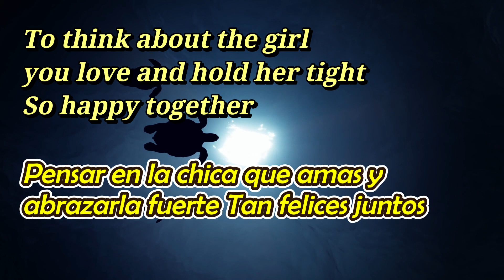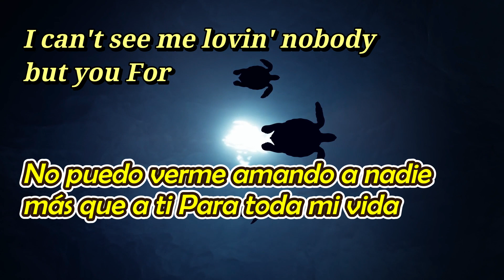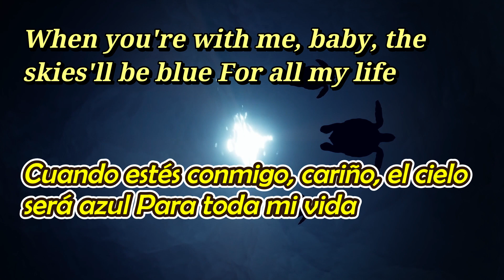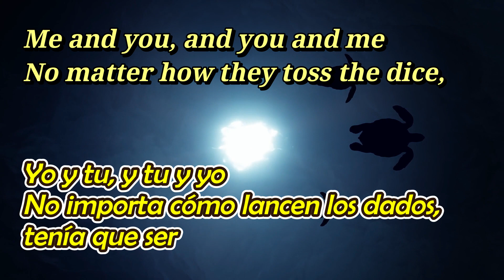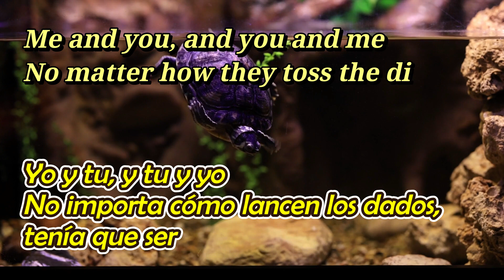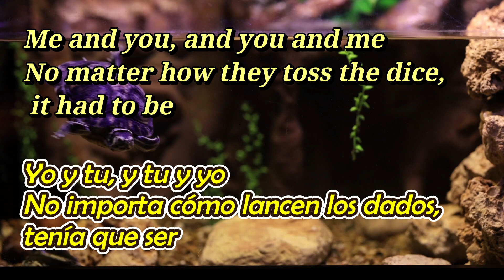Happy Together The Turtles Subtitulada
Imagine me and you, I do
I think about you day and night, it's only right
To think about the girl you love and hold her tight
If I should call you up, invest a dime
And you say you belong to me, and ease my mind
Imagine how the world could be, so very fine
I can't see me lovin' nobody but you
When you're with me, baby, the skies'll be blue
Me and you, and you and me
No matter how they toss the dice, it had to be
The only one for me is you, and you for me
Ba-ba-ba-ba ba-ba-ba-ba ba-ba-ba ba-ba-ba-ba
And how is the weather?
So happy together
We're happy together
So happy together
Happy together